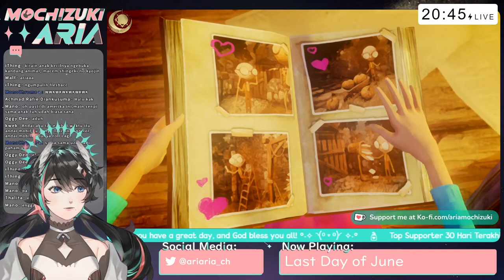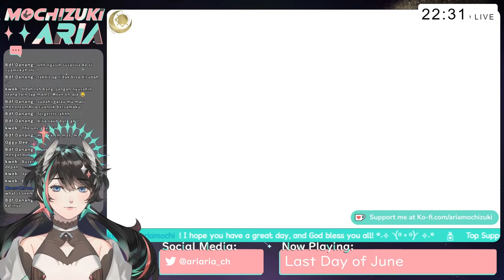[LAST DAY OF JUNE] Let's try this game!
[MAY THE LIGHT OF THE MOON BLESS YOU]

I've heard that this game is a feel-trip, so yeah---ready your tissues!

【STREAM RULES】

♫ Please behave yourself and your fingers. Do not use any profanities, or slangs that might offend anyone.
♫ Please don't discuss any unrelated topic on the chatbox!
♫ Sit back and relax and keep a safe distance away from your monitor!
♫ Bring your favorite drinks and snacks and enjoy yourselves!